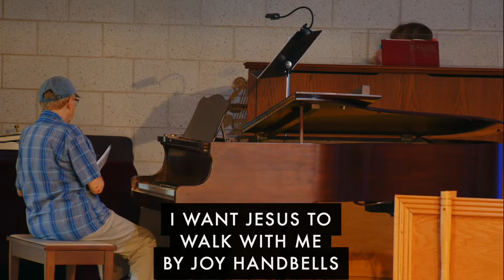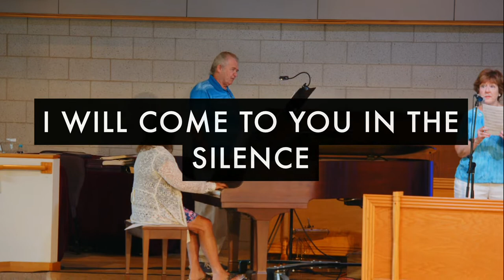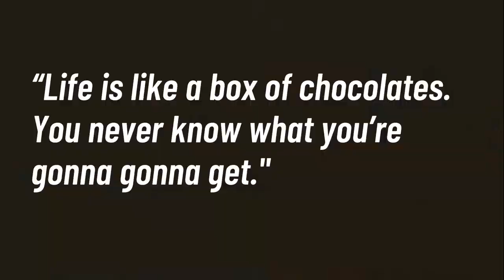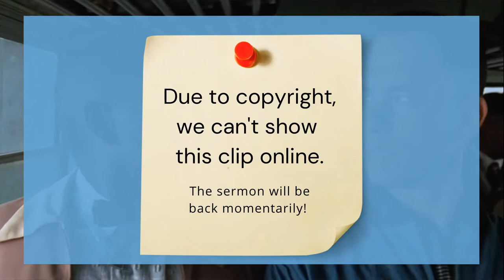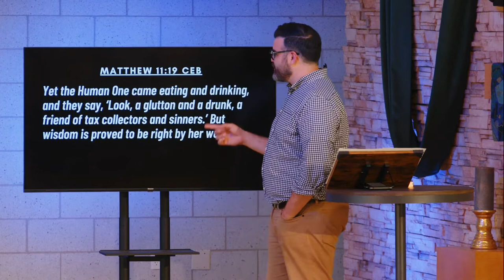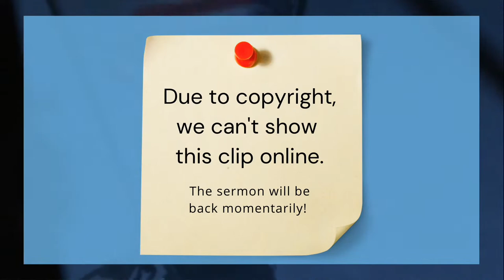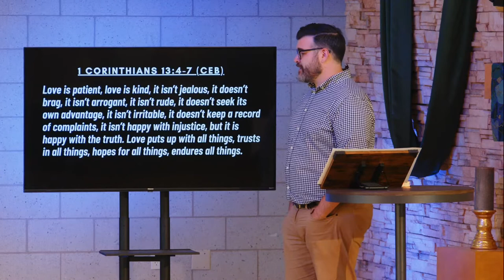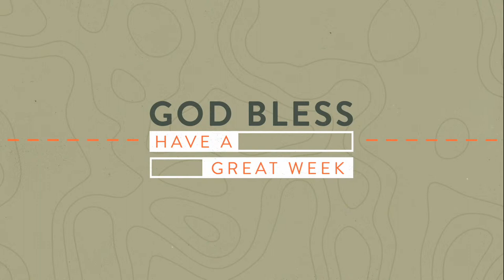7/17 At the Movies [Traditional Service]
Welcome to our 11:00am Traditional service!

And feel free to connect in the comments!